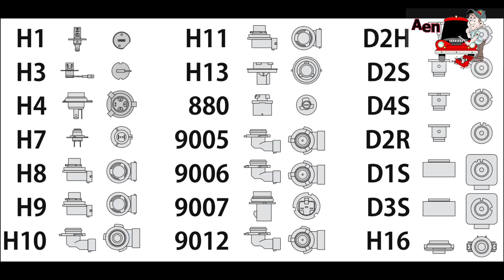รู้เรื่องรถกับaen l แชร์เก็บไว้เลย7อะไหล่ที่สามารถเปลี่ยนอู่นอกได้ไม่ต้องเข้าศูนย์บริการรถยนต์